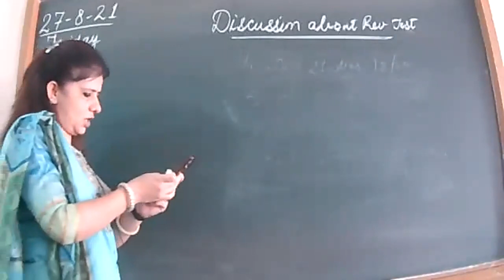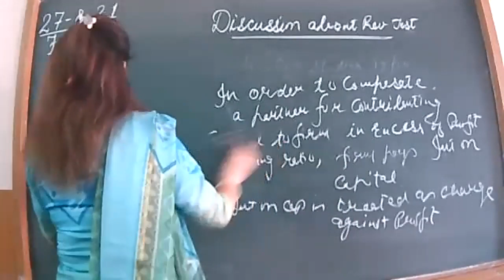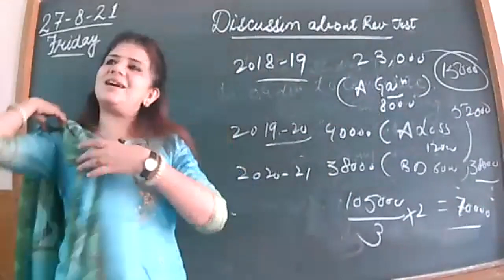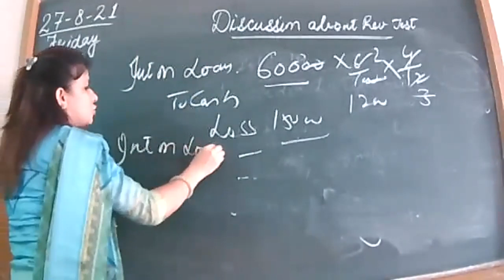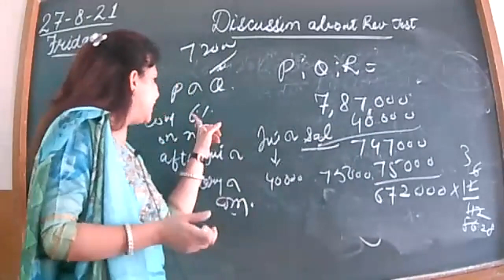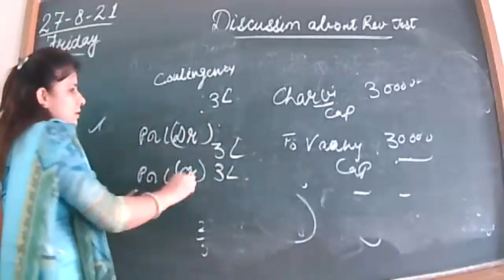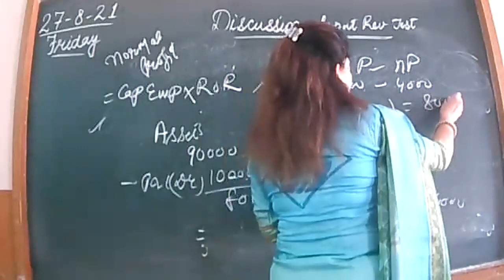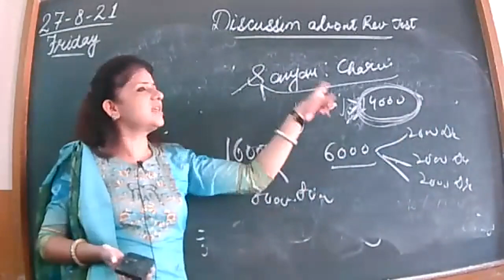27-8-21 ACCOUNTANCY XII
DISCUSSION ABOUT REVISION TEST